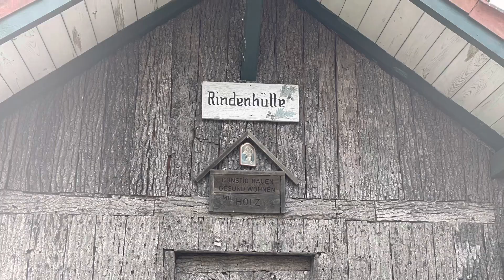6 Januar 2022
The trees, the bushes, the plants are the ornament and the garment of the earth. ”(Jean-Jacques Rousseau)